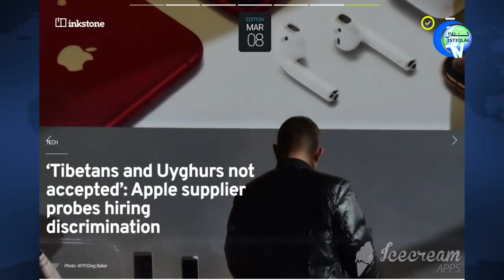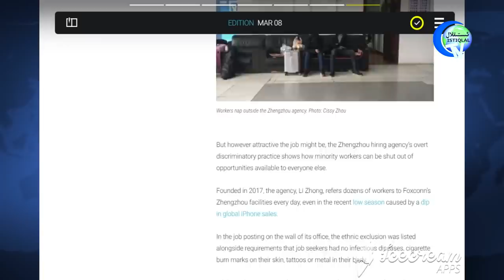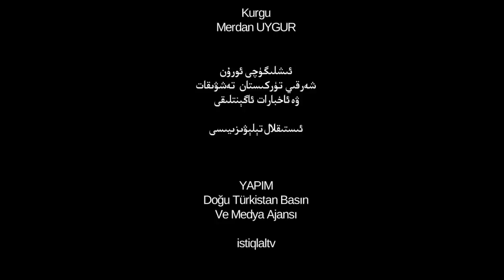ئىستىقلال كۈندىلىك خەۋەرلىرى 2019-03-12